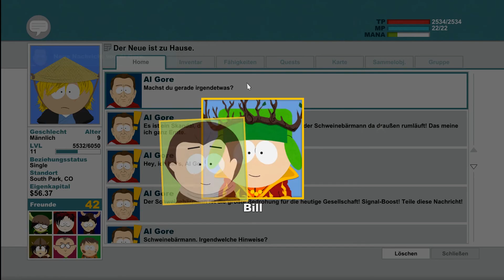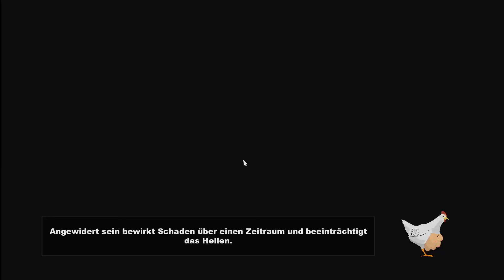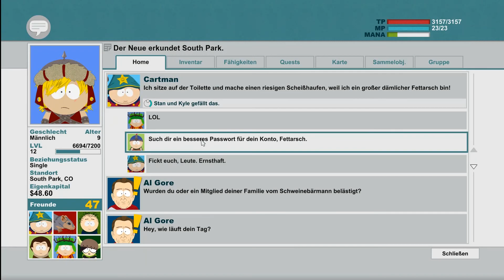Von Eiern erscchlagen // South Park™ The Stick of Truth™ #22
║Zum Spiel:
║Auf den gefährlichen Schlachtfeldern des Schulhofes der Viertklässler wird ein neuer Held
║geboren, dazu bestimmt South Park zu retten. Von den Machern von South Park, Trey Parker
║und Matt Stone, kommt eine epische Aufgabe, um... cool zu werden - South Park™:
║The Stick of Truth™.
║Sie beginnen als ein neues Kind in South Park, konfrontiert mit einer entsetzlichen
║Aufgabe: neue Freunde finden.
║Sie starten Ihre Aufgabe in einer Zeit, in der South Park in ein stadtweites
║Liverollenspiel verwickelt ist, bei dem imaginäre Zaubersprüche gewirkt und falsche
║Schwerter geschwungen werden.
║Doch mit der Zeit eskaliert das Kinderspiel und wird zu einem Kampf zwischen Gut und Böse,
║das die Erde zu verschlingen droht.
║Bewaffnen Sie sich und besiegen Sie die Krebsmenschen, Unterhosen-Gnome, Hippies und
║andere Armeen des Bösen.
║Finden Sie den verlorenen Stab der Wahrheit und verdienen Sie sich einen Platz an der Seite
║von Stan, Kyle, Cartman und Kenny als ihr neuer Freund.
║Haben Sie Erfolg und Sie werden zu South Parks Retter, festigen Sie Ihren Sozialstatus in
║der Grundschule von South Park.
║Versagen Sie, werden Sie für immer bekannt sein... als der Verlierer.
║Entwickler: Obsidian Entertainment
║Publisher: Ubisoft
║Veröffentlichung: 26. März 2014